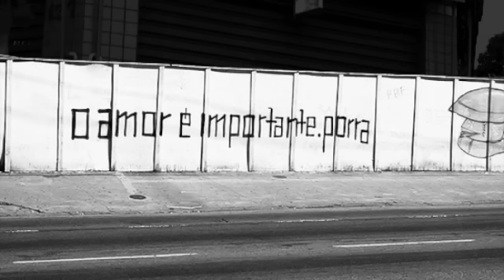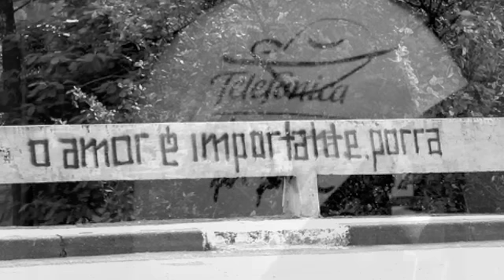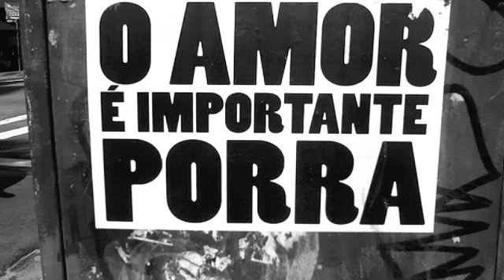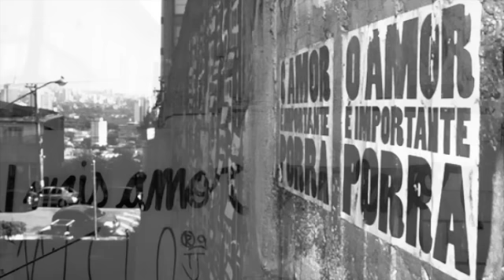CRIOLO - Não Existe Amor Em SP [visualizer]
Um lançamento OlokoRecords.

LETRA

Não existe amor em SP
Um labirinto místico
Onde os grafites gritam
Não dá pra descrever

Numa linda frase
De um postal tão doce
cuidado com doce
São Paulo é um buquê

Buquês são flores mortas
Num lindo arranjo
Arranjo lindo feito pra você

Os bares estão cheios de almas tão vazias
A ganancia vibra, a vaidade excita
Devolva minha vida e morra afogada em seu próprio mar de fel
Aqui ninguém vai pro céu.

Não precisa morrer pra ver Deus
Não precisa sofrer pra saber o que é melhor pra você

Encontro tuas nuvens em cada escombro em cada esquina
Me dê um gole de vida